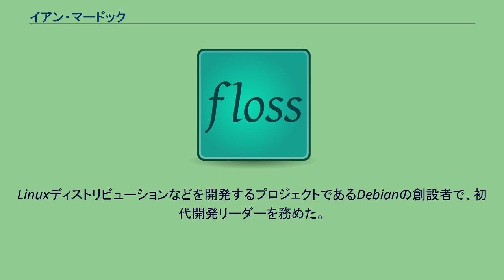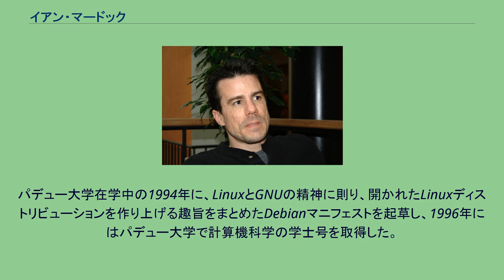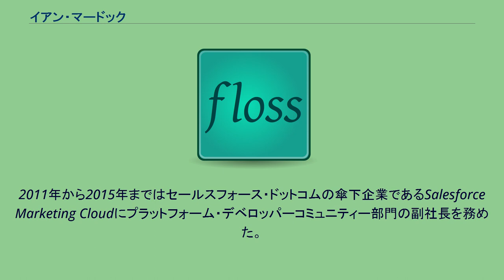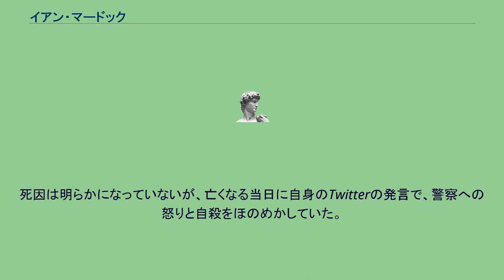イアン・マードック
イアン・アシュリー・マードック（英語: Ian Ashley Murdock、1973年4月28日 - 2015年12月28日）は、ドイツ出身でアメリカ合衆国で活動していたソフトウェアエンジニア。
Linuxディストリビューションなどを開発するプロジェクトであるDebianの創設者で、初代開発リーダーを務めた。
また、Progeny Linux Systemsという企業も立ち上げている。
この企業は、Linuxカーネルの上に構築され、GNU General Public License(GPL)のようなフリーソフトウェアにて配布される商用ディストリビューションをベースとしたサービスを提供する企業であった。
マードックは1973年に西ドイツの南に位置するコンスタンツで、アメリカインディアナ州出身の両親のもとで生まれた。
パデュー大学在学中の1994年に、LinuxとGNUの精神に則り、開かれたLinuxディストリビューションを作り上げる趣旨をまとめたDebianマニフェストを起草し、1996年にはパデュー大学で計算機科学の学士号を取得した。
このdebianの名称は、当時のマードックの彼女であったデブラ・リン (Debra Lynn) と、自身のファーストネームである Ian を組み合わせたものであった。
後に彼女と結婚したが、2007年8月に離婚を申し立てられ、2008年1月に離婚が認められている。
2006年にFree Standards Groupの最高技術責任者に就任し、Linux Standard Baseの主席にも選出された。
2007年1月にFree Standards GroupがOpen Source Development Labsと合流し、Linux Foundationが設立された後も同職を務めた。
2007年3月にLinux Foundationを離れ、サン・マイクロシステムズに入社した。
GNOMEとGNU由来のユーザランド環境、そしてネットワークベースのパッケージ管理システムを備えたOpenSolarisの開発に携わった 。
入社後からサン・マイクロシステムズの「プラットフォーム創造」(Emerging Platforms)部門およびコミュニティー・マーケッティング部門を担当する副社長を務め、サンがオラクルに買収直後となる2010年2月に同社を離れた。
2011年から2015年まではセールスフォース・ドットコムの傘下企業であるSalesforce Marketing Cloudにプラットフォーム・デベロッパーコミュニティー部門の副社長を務めた。
2015年11月にDocker社に入社したが、翌月の12月28日にサンフランシスコにある自宅で亡くなっている姿が発見された。
死因は明らかになっていないが、亡くなる当日に自身のTwitterの発言で、警察への怒りと自殺をほのめかしていた。